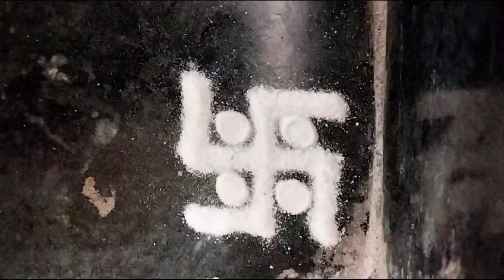December 6, 2023